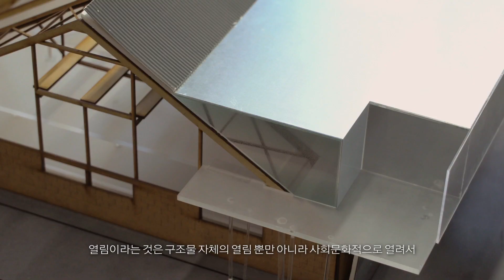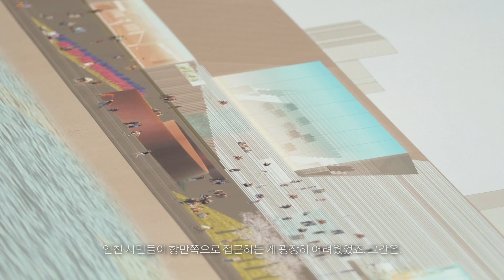[서울건축문화제 2019] 조병수 건축가 ‘상상플랫폼- 열리다, 날다’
[서울건축문화제 2019]에서 만나볼 수 있는
건축가 조병수님이 생각하는 '열린공간'을 영상으로 만나보세요.
서울건축문화제 홈페이지
[서울건축문화제 2019]
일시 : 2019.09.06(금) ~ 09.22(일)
장소 : 마포구 문화비축기지 T2 & T6

[주제전 안내]
서울건축문화제 2019의 주제인 ‘열린공간’과 한강에 대한
다양한 생각을 가진 5명의 건축가가 모였다.
다양한 방식의 영상, 모형, 이미지 등으로 ‘열린공간’의 개념을
각자의 기존 작업과 새로운 아이디어로 표현한다.

해외 건축가들의 열린공간을 담은 작업 영상도
서울건축문화제 2019를 위해 찬조하여 전시한다.